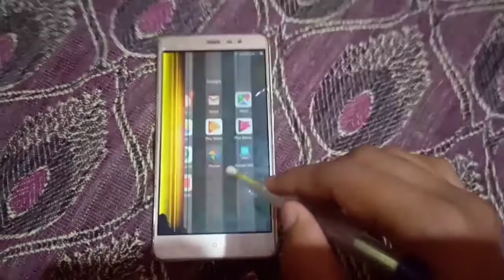pen re-use💡/craft/idea/how to make stylish pen making